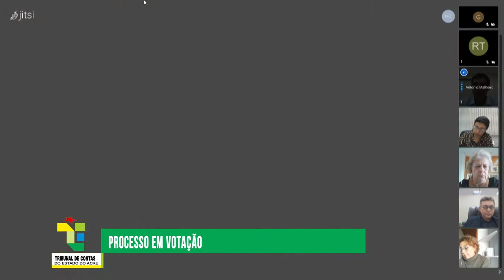PAUTA 86ª SESSÃO ORDINÁRIA DA1ª CÂMARA DO DIA10:02:2021 DO TCE ACRE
PAUTA DOS TRABALHOS DO EGRÉGIO TRIBUNAL DE CONTAS DO ESTADO DO ACRE, PARA A SESSÃO1ª CÂMARA ORDINÁRIA DO DIA10/02/2021, OU SUBSEQUENTE.

86ª SESSÃO

INDICE DE JULGAMENTO

00:01 Processo: 126.457/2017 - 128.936/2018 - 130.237/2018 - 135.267/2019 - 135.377/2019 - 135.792/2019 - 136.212/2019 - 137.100/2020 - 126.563/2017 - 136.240/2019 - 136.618/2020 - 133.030/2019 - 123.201/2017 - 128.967/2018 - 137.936/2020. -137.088/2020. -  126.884/2017
00:13  Processo: 136.356/2019
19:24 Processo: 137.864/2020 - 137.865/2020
24:24 Processo: 126.964/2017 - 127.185/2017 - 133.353/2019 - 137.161/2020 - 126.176/2017
26:29 Processo: 137.966/2020
30:21 Processo: 127.168/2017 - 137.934/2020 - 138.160/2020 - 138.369/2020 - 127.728/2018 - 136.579/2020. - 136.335/2019